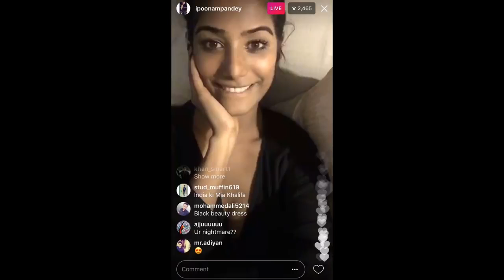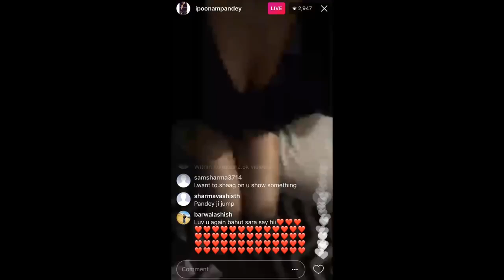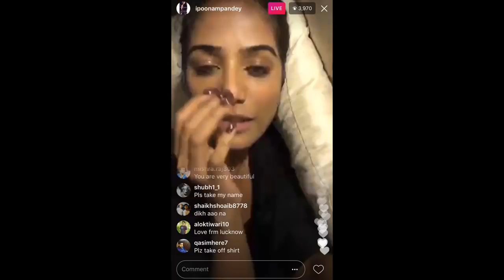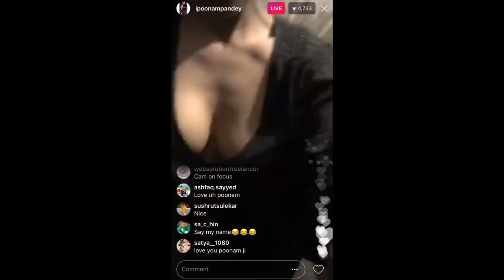HOT Poonam Pandey 🔴 [Live] (2018) | Sexy | Celeb News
Hey there, this is an Instagram live of Poonam Pandey. Hope you like it.

Poonam Pandey live Instagram video 2018 Celeb News